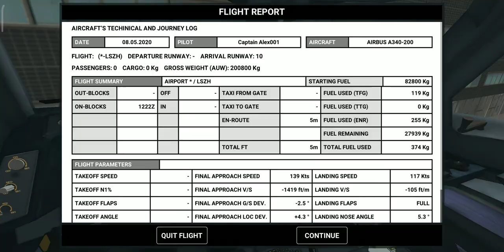Swiss A340-600 Landing at LSZH